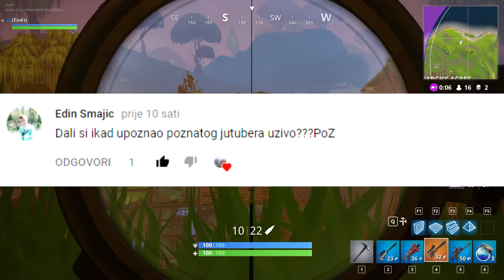HOĆE LI BITI VLOGOVA?? | PITANJA I ODGOVORI | Q/A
PROČITAJ OPIS | READ DESCRIPTION!

My PC specs:
•RAM:8 GB ddr3
•GPU:GeForce GTX1050 2GB 128bit
•CPU:4 Core i5-2400i(3.1ghz)
•Storage:2x160GB HDD
•PSU:Corsair CX600